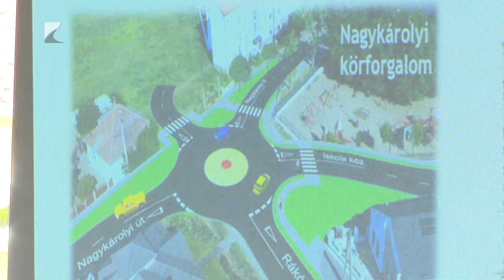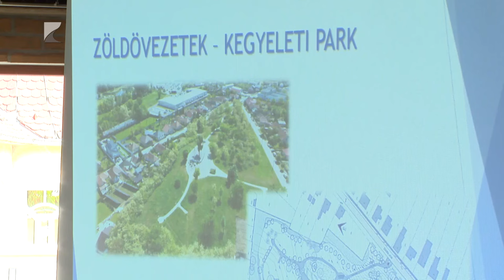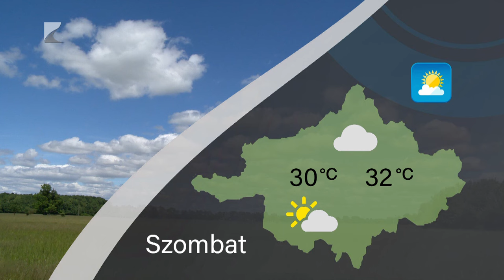Híradó 2024.08.02. - Kölcsey TV